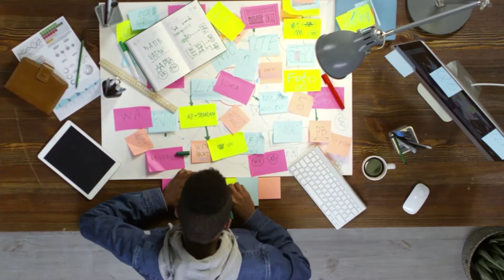Take Risks! | Best Motivational Speech Video Ever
You only live once, so do what you feel passionate about. Take chances! Don't be afraid! One of the best motivational speech ever!

TAKE RISKS!

If you happen to know someone who could use this video, share it with them.

Video: All footage used is licensed through CC-BY or from stock footage websites.

We make these videos intending to educate others in a motivational/inspirational form. Our understanding is that it is in correlation to Fair Right Use. However, given that it is open to interpretation if any owners of the content clips would like us to remove the video, we have no problem with that and will do so as fast as possible.